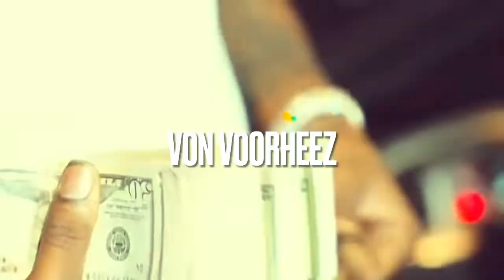[FREE] MURDER AT PINKYS-BABY SMOOVE X BABYTRON X BABYFXCE E X RMC MIKE TYPE BEAT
By downloading these files you are agreeing
not to record/release any music to these instrumentals without the PURCHASE of leasing/exclusing rights.

To Profit you must own a lease Or Own An Exclusive

ALL CREDIT MUST BE GIVEN (Prod. By Von Voorheez)

To Purchase This Beat Email or Inbox Me.